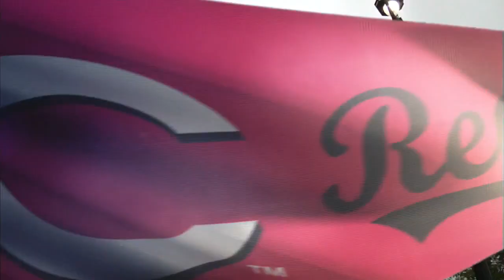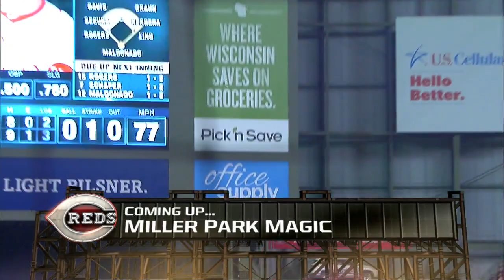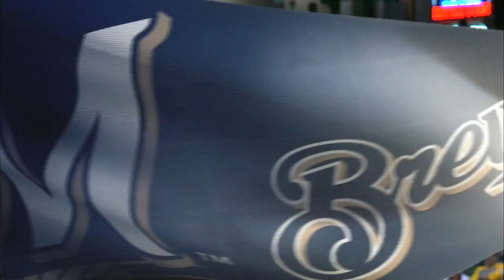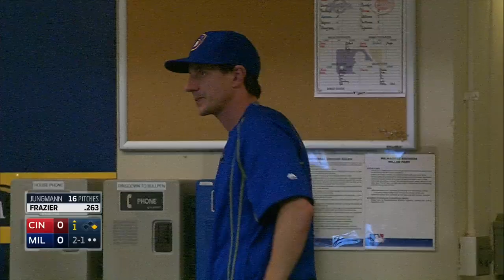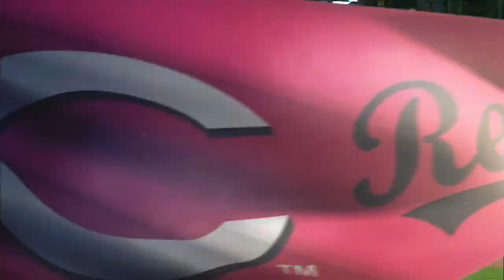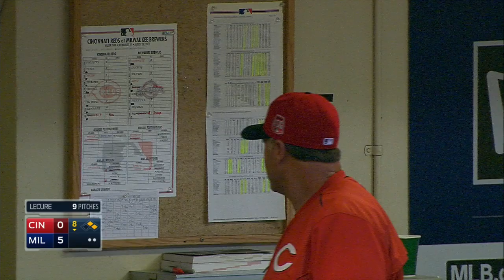CIN AT MIL - August 29, 2015